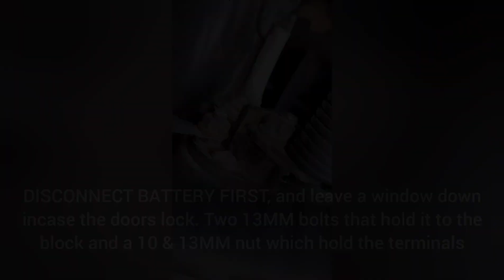Timing a Volvo D5 Engine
This is aimed at people who ideally want to do the rockers and lifters, but are lacking confidence in engine timing.

Also comes in handy if you plan to replace the cylinder head or do a full engine rebuild.

This applies for the P2 platform, same procedure MIGHT apply for newer models.

Si Se Da (Prod. by Bad Rabbit)
Reggae Track (Prod. by RFlowBeatz

TOOLS:

Laser 6564 Volvo Timing Tool Kit